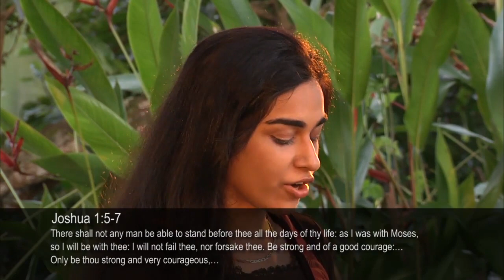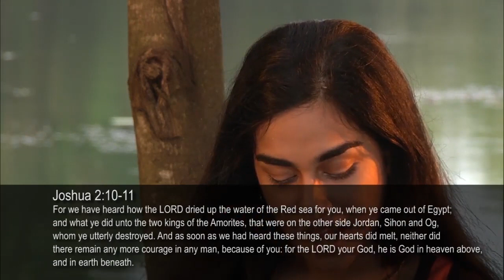Rising up with confidence (PART 4) | Shamma and Shalome | Just Like Him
Did you know that you can live your life fearlessly and with confidence? Yes, you can! The Lord has promised us in His Word that we can be free from fear and rise up in confidence through the strength that comes from Him!

Rising up with confidence | Shamma and Shalome